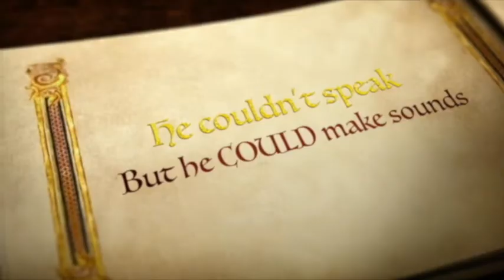Magicalicious 2021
This trailer gives a brief overview of the live stage production of THE TALE OF THE TONGUE-TIED PRINCE, A MAGICALICIOUS ADVENTURE, a one act musical geared towards families, schools, kids and all those who love fantasy, comedy and circus arts.

Everyone loves a good mystery, especially a magical one!
A troupe of traveling actors shows up at the theatre just in time to perform one of their favorite stories: The Tale of the Tongue-Tied Prince.
The performers use a wide range of special performance skills, including juggling, beat-box rapping, music and magic to solve the mystery of how the Prince came to have this evil curse cast upon him.
The cast leads the audience through the action, interactively engaging them physically, musically and also building their skills of critical thinking, to come to the startling conclusion that Everything You Do Comes Back To You.
In the full cast finale, good triumphs over evil, the kingdom is once again in harmony and it’s time to celebrate!

“The show was fantastic!  I got to spin a plate and learn some cool magic tricks.
The story about the prince who lost his voice was hilarious.  Everyone was laughing!”
                                                                                     Daniela - student and audience member